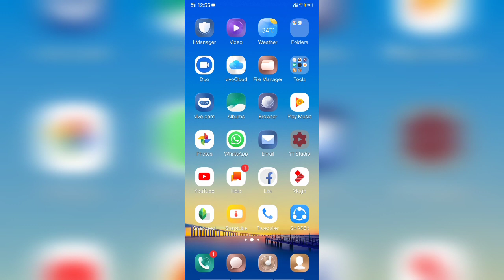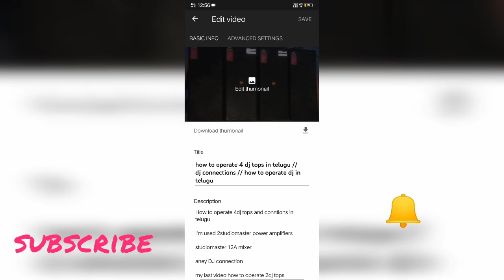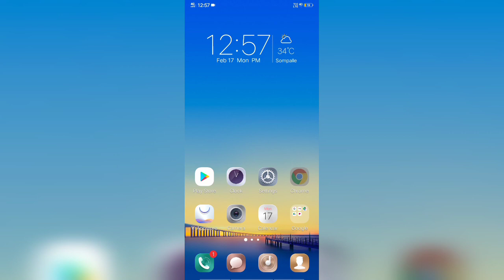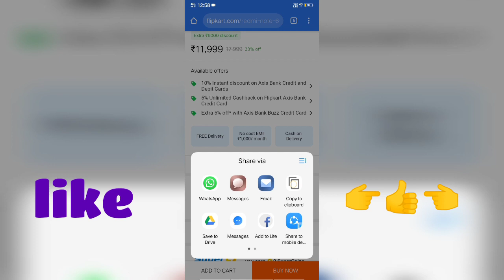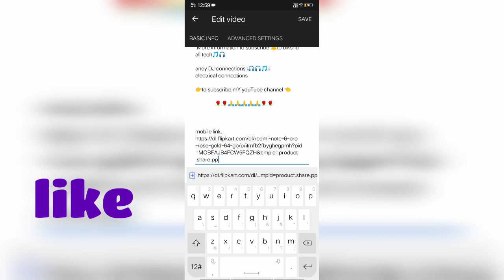how to give links on youtube video description in telugu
how to give links  on youtube video description.

without app only system operating system..

use this future simple givu links

how to add app link in youtube description in telugu.  https:/youtu.be/Eo6xpeP8R0M